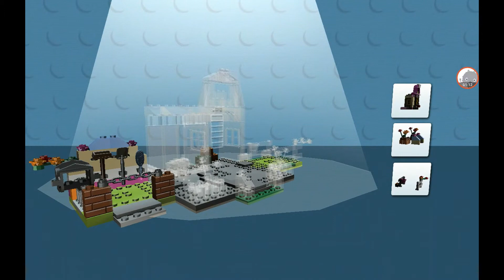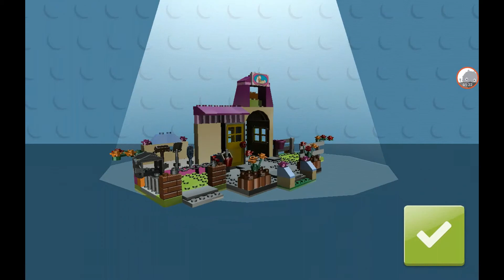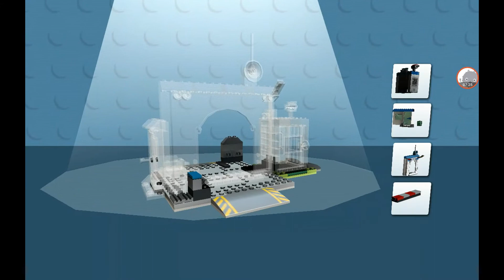LEGO JUNIORS -JUEGOS - JHONY KIDS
entretenimineto juegos-jhony kids - NIÑOS